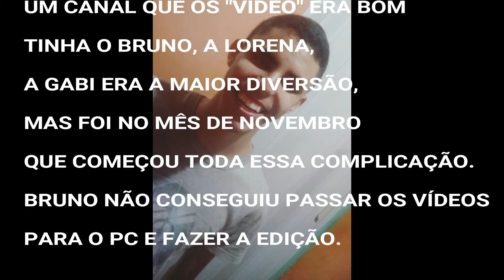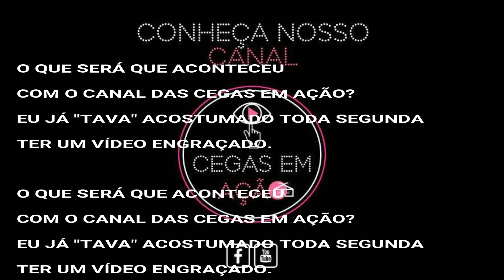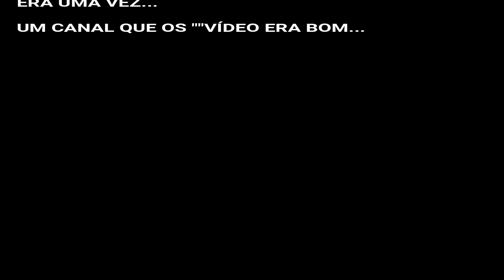PRESENTE DE NATAL - PARÓDIA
Ooooiiii gente tudo bom? Voltamos com um pequeno vídeo e um lindo presente que ganhamos de um inscrito.
Todos nós desejamos à vocês um feliz natal!!!